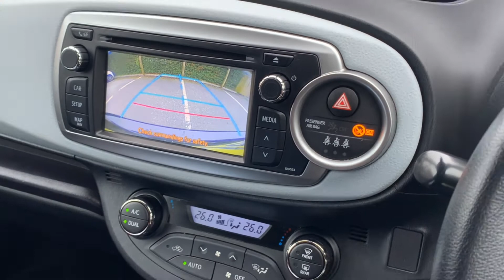Yaris Hatchback 1.5 VVT-i Hybrid T Spirit